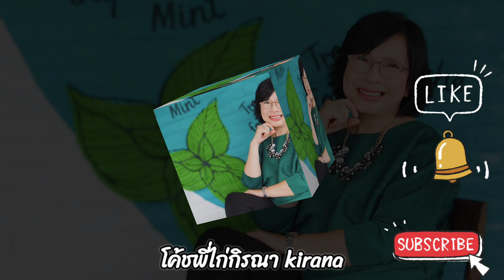รีวิวร้านอาหารบ้านสวนริมน้ำ จังหวัดสมุทรสงคราม แม่น้ำแม่กลอง